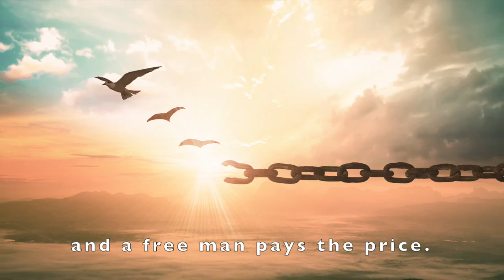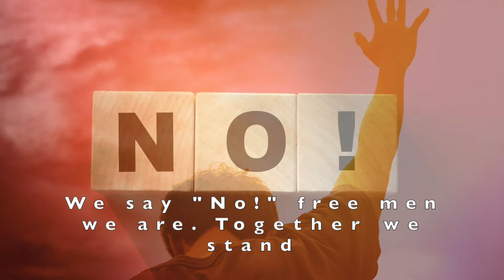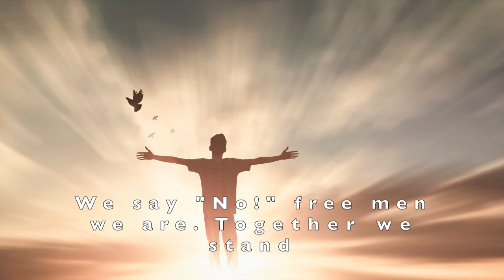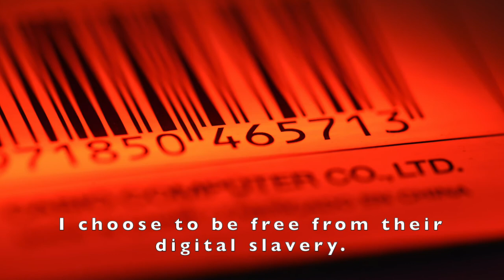Digital Slavery | Inspirational Song by Stephen Charles | Christian Contemporary Music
The Bible is not a social science book. Nor is it a political science book. The 613 commandments of Yahweh (God) given to us in the Torah (the first five books of the Jewish Bible) are not designed to create a utopian world of peace and prosperity. We had that in Eden and lost it. But rather, these commandments seek to define right and wrong behaviors, setting boundaries and offering instructions that lead to a morally upright man or woman.

One of the worst of all evils to come out of the ancient world was slavery ; the buying and selling of human beings. The entire notion flies in the face of biblical imperatives, which we shall see in a minute. Slavery was consistent with the cruelty and loss of human dignity so prevalent then. It soon became part of the cultural norm of that day as so many evils of our time. The three primary cultural groups : the Free, the Semi-Free and Slaves, co-existed in this harsh subsistent environment where the kings and warlords crushed the idea of human rights . Let’s not forget the Hebrews (Jewish people) were slaves in Egypt and Babylon. One might argue they were “slaves”, by definition, in Germany during the World War 2. There are other forms of slavery and servitude as well, like selling yourself to pay off a family debt. But at the core of it all was the loss of freedom; buying and selling people.

Point: The purpose of the Bible was not to change the accepted social order then or now! It is not a social science book. But rather, the purpose of the Bible is to change the individual heart and soul of man, turning him or her back to Yahweh, God , subject to His commands, not government mandates. So scriptures regarding slavery that, may in the surface, appear questionable are never an endorsement of slavery, but rather instructions as to how to deal with this evil institution.

This song is called DIGITAL SLAVERY because the Bible also addresses a coming high tech slavery in the Book of Revelation. It will evolve out of a technocratic society in the future where a dictator referred to as “the beast”, presumed to be an A.I. being of some kind, will dominate and control all things, making all people his digital slaves. It can be argued that society is here!

Slavery at its core has to do with a loss of freedom. The coming “beast” will have absolute control of this planet. He will take away all freedoms. We will become the property of a new order. We will be “owned”. Every facet of our lives will be regimented and controlled. No privacy, no freedom to choose. We will operate under the harsh terms of our “master” or we will simply cease to participate in the social order or worse. Money, as a media of exchange, once  earned by industry and hard work, will be replaced by allegiance to the “A.I. beast”. Gold and silver will not help you. Social credit scores are implemented and used as a basis for purchasing power and advancement in the culture, in similar fashion to China. Personal opinions and theological believes will be prohibited, replaced by group re-orientation by the “high command”, the A.I. beast recognized as god.  And you will either embrace the beast and his new order or you cease to participate.

The Lyric says, “ I was born a Free Man and a free man pays the price.”

Those who reject this coming high tech slavery, masquerading as progressive freedom and enlightenment, will pay the price. You will be cancelled. You will be unable to buy or sell. You will own no home, no car and will, most likely, become the scourge of society, defamed or eliminated.

Rome didn’t care about its citizen’s rights in the time of Jesus. Neither does this new technocracy care about yours. It cares about control and power. That’s where we are today. The coming “Digital Slavery” is about about to gain control and power of all things, including you! Your iPhone is listening to you right now, without your permission.  And tomorrow we may be censored just for expressing a belief in God.

Galatians 3:28 is the last word about slavery. It reads, “ There is neither Jew nor Greek, there is neither slave or free, male or female for you are all one (equal) in God.”

The bible does not endorse slavery, but rather it states that all men are created equal! Neither does it endorse murder, but it addresses how to deal with a murderer. The 613 Commandments of God ( which include slavery in Exodos 21) do not endorse slavery, but rather, teaches us how to manage and , eventually, overcome it with love.